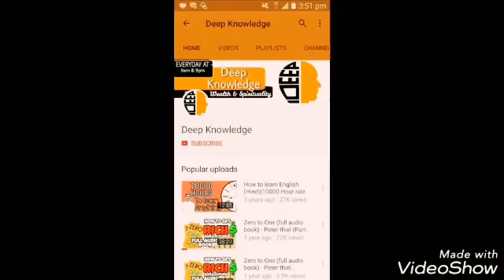ये नही देखा तो क्या देखा???😳 | Top 10 MIND BOGGLING spiritual movies | Ashishji